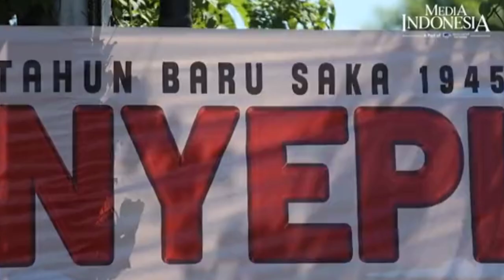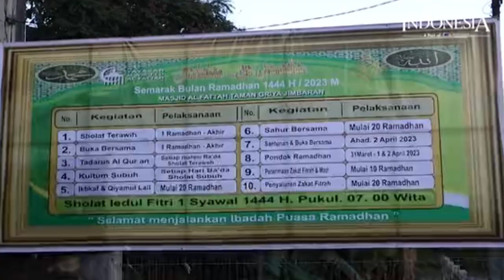Nyepi dan toleransi di Bali.! || Saling menghormati antara umat beragama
Nyepi dan toleransi di Bali.! || Saling antar menghormati umat beragama